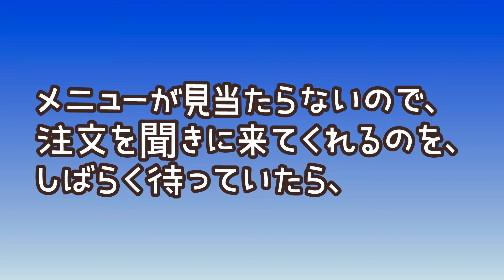おかずが全部美味しいからご飯が足りなくなるに決まってる！！のに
ふらーっと入ったお店でランチ。
日替わり定食一種類のみ。
ご飯が足りなくなるほど、おかずが何食べても美味しかった。

 【関西テレビよ〜いドン！で紹介】貝出汁系スープのラーメンが一番人気『麺逢 KATAJIKENAI(カタジケナイ)』宍道湖産シジミ・帆立・蛤・牡蠣と4種の貝を使用した「貝清湯soba」

訪店日
2024年6月

 Kyoto Japan